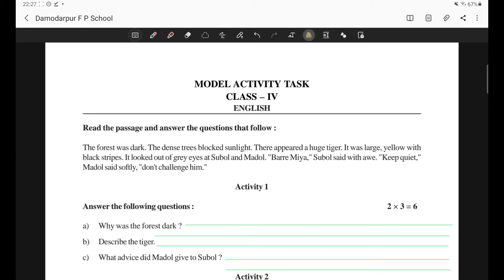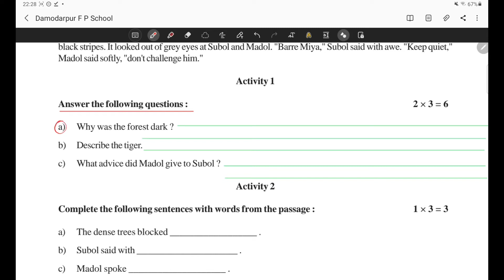Model Activity Task(Class 4) English September 2021,part 6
by Pijush Sir, Damodarpur FP School
Paschim Bardhaman, West Bengal Board of Primary Education.